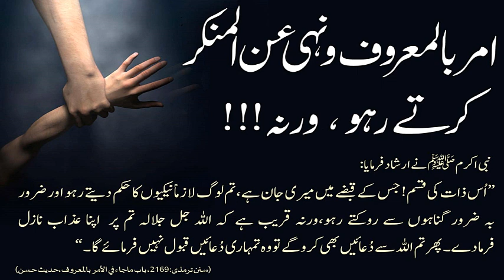Jama Tirmizi Sharief Hadees no || 2169 || جامع ترمذی شریف حدیث نمبر